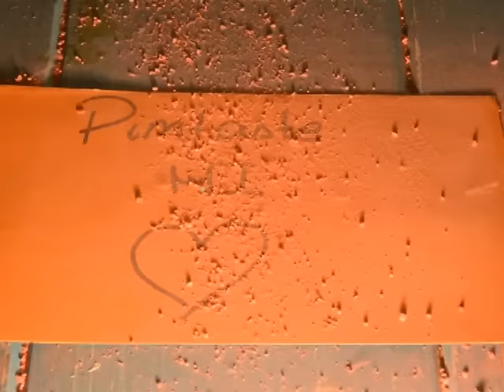SupraCultura Una página mejor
Primer videoclip realizado y producido íntegramente por el equipo de SupraCultura.

Voces: Joaquin Sheridan Oviedo, Gabriel Alcalá, Romina Alcalá
Percusión: Lucas Aguirre
Guitarra y bajo: Gabriel Alcalá
Teclado: Ariel Barrios
Estudio: Martín Helú

Cámara y edición: Joaquin Sheridan Oviedo y Fany Winkler
Actuación: Lautaro Cabrera, Ayelén y Agustín Billordo, Brian y Eugenia Fernández, Florencia Galván, Lucas Aguirre, Belén Amarilla, Yanina Fernández
Colaboradores: Leslie Espinosa, Angeles Duarte.
Agradecimientos: Hospital de Día PsicoSalud, Adolfo Torres, Ariel Barrios.
Corrientes, Argentina, enero 2017